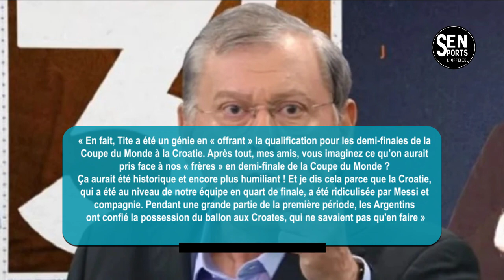🔴le gros coup de gueule de Luka Modric contre l'arbitre après l'élimination contre l'Argentine